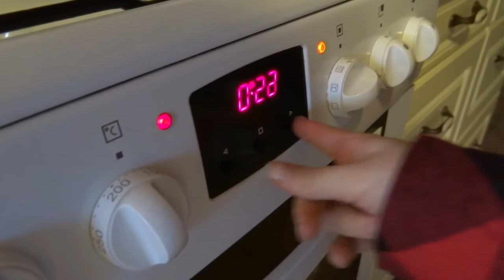BABECZKI czekoladowe Muffinki z BURAKIEM!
Tak mnie naszła myśl w trakcie robienia surówki do obiadu. Co dziś na deser ? A może wykorzystać część buraków do deseru? I tak powstały Czekoladowe ale jednak także nieco czerwone muffiny z buraka.

2 duże buraki (500 g)
260 g mąki pszennej
2 łyżeczki proszku do pieczenia
35 g kakao
150 g drobnego cukru do wypieków
2 jajka, lekko roztrzepane
150 ml oleju
1 łyżeczka octu
Piekarnik rozgrzany do 180 stopni, około 25 minut pieczenia.